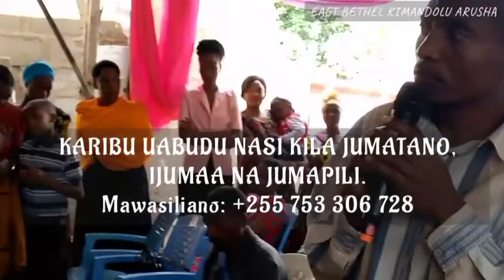SADAKA YA SHUKRANI 03.April.2022 EAGT BETHEL KIMANDOLU ARUSHA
KARIBU UABUDU NASI KILA JUMATANO, IJUMAA NA JUMAPILI.